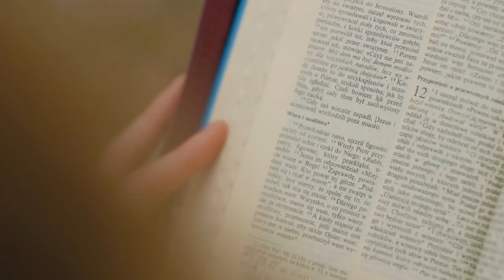JAKO DZIEWICA ZOSTAŁAM WYŚMIANA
Cześć!
Z tej strony Agata Kopaczewska,

Ostatnio wylało się na mnie mnóstwo hejtu ze względu na promowanie wartości czystości przedmałżeńskiej…

Dorzucam od siebie jeszcze pare przemyśleń.

Zostańcie z Bogiem!

🎥Intro: Krystian Lachor (@christian_lachorr)

Dostępne playlisty:

➡️ZWIĄZKI, CZYSTOŚĆ PRZEDMAŁŻEŃSKA🕊️👩🏼‍❤️‍👨🏼
➡️KOBIECOŚĆ I MĘSKOŚĆ💕
➡️TRADYCYJNA ŻONA👰🏼‍♀️
➡️WIARA✝️
➡️CYKL WYWIADÓW: „W RÓŻNE STRONY ŻYCIA”🎤
➡️EDUKACJA DOMOWA🏠
➡️WYSOKA WRAŻLIWOŚĆ🤍
➡️VLOGI🎥
➡️VLOGMASY 2021, 2022🎅🏻